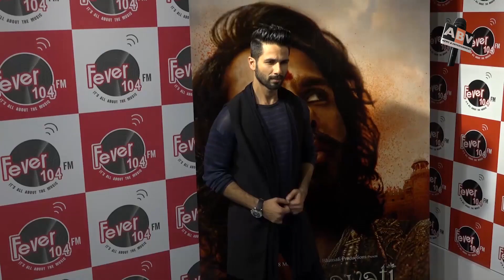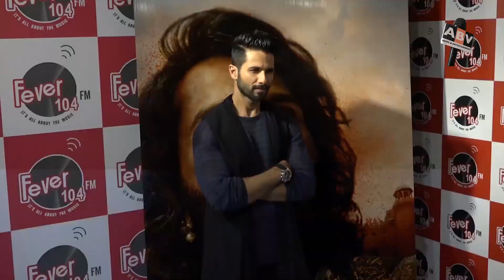Shahid Kapoor's Magic will Run on OTT | 100 Crore Deal Signed With Netflix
Shahid Kapoor, the ace Bollywood actor who is riding high on the success of his last-release Kabir Singh, has signed a Rs 100 crore deal with digital-streaming giant Netflix.

Confirming the development, a source said that Shahid will be starring in several projects of Netflix, reported Pinkvilla. The source said, “He has signed a huge deal to the tune of Rs 100 crore with the digital streaming platform.”